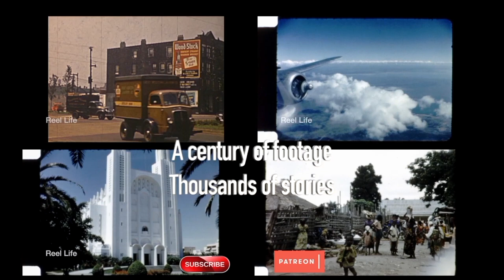1956, Winter cab ride Pacific Great Eastern Budd Rail Car RDC-3 from Squamish to Lillooet, BC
1956, Winter cab ride Pacific Great Eastern Budd Rail Car RDC-3 from Squamish to Lillooet, BC

Date corrected - This was likely one of the first RDC trips on the line as the units were just recently purchased.
Film edge code date 1955.

5 min 30 secs, 16mm 2k digital scan

80+ hours original programming. Reel Life, PTOCS & CanadaMotorSports

episode 480